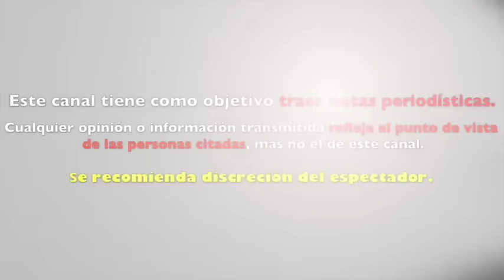Pedro Sola ASQUEROSO MOMENTO SE COME UNA MOSCA en VIVO